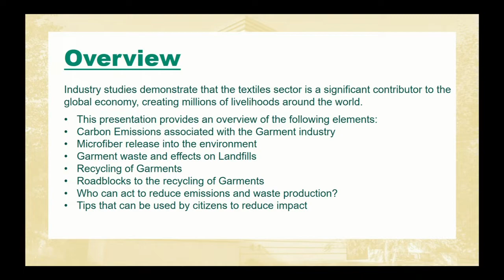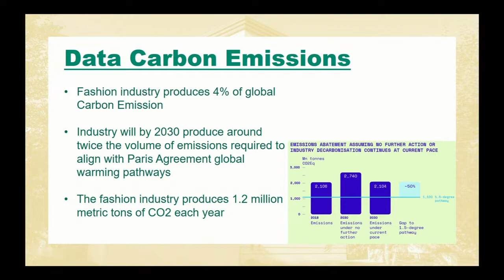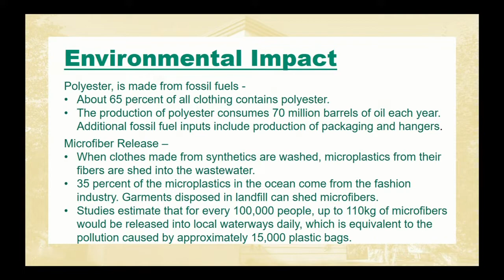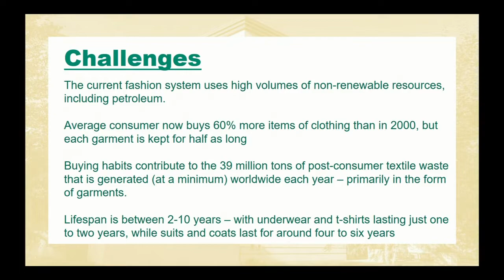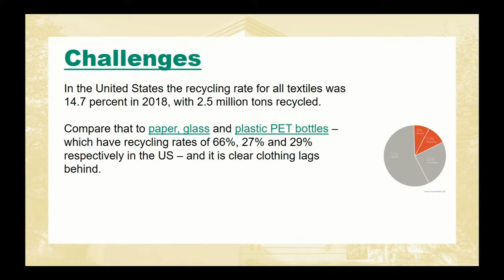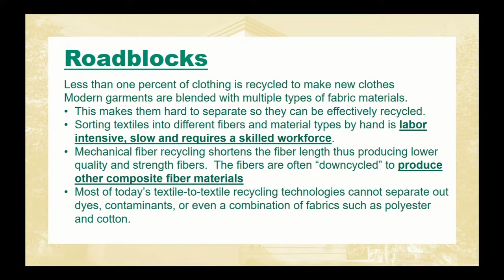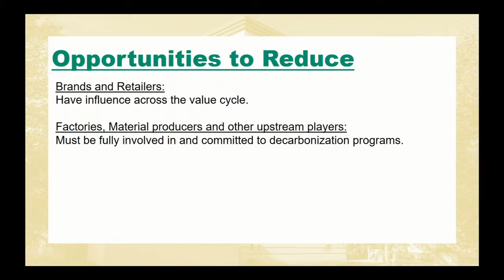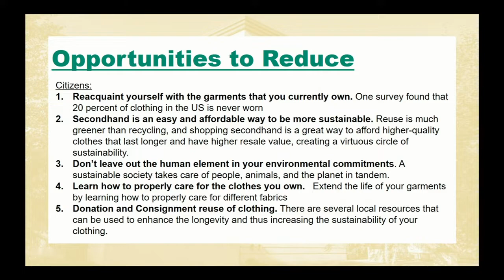Brookings Sustainability Council: Clothing / Fabric Sustainability Presentation - May 17, 2022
The Brookings Sustainability Council presents during the May, 17th, 2022 Brookings City Council Study Session
Industry studies demonstrate that the textile and clothing apparel sectors are a significant contributor to the global economy, creating millions of livelihoods around the world. As the global apparel production and consumption continue to rise, the current ‘take, make, dispose’ model of production and consumption has reinforced negative environmental impacts that potentially place address stress on communities’. To gain a more comprehensive understanding of these impacts, the Brookings Sustainably Council conducted a review of available research and developed an initial summary report.

IN THIS VIDEO:
The Brookings Sustainability Council provides a presentation on clothing-fabric sustainability.

The presentation includes an overview of:
- carbon emissions associated with the garment industry
- microfiber release into the environment
- garment waste and effects on landfills
- recycling of garments
- roadblocks to the recycling of garments
- who can act to reduce emissions and waste production?
- tips that can be used by citizens to reduce impact.